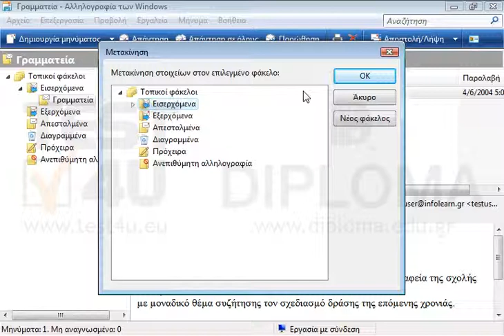Μετακινήστε το μήνυμα του υποφακέλου Γραμματεία στον φάκελο Εισερχόμενα και στη συνέχεια...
Μετακινήστε το μήνυμα του υποφακέλου Γραμματεία στον φάκελο Εισερχόμενα και στη συνέχεια διαγράψτε τον υποφάκελο Γραμματεία